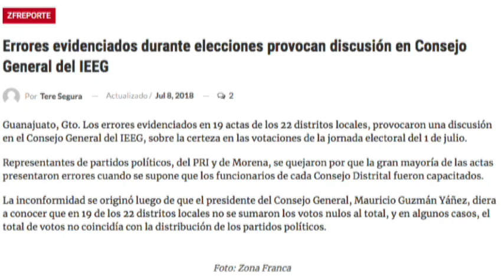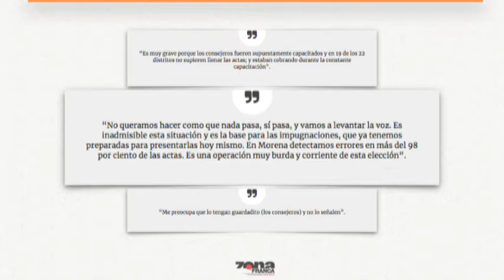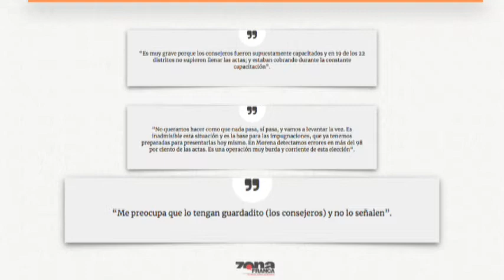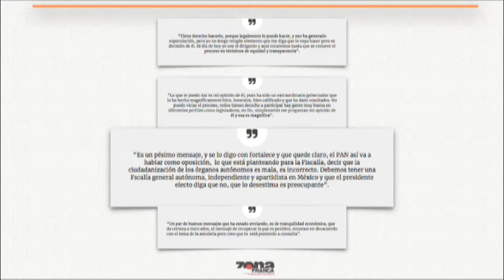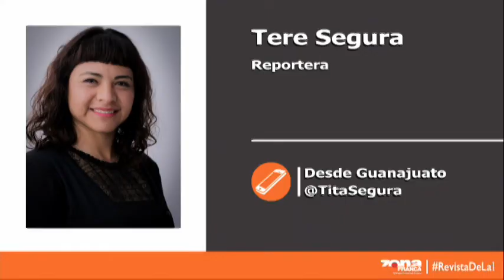Reporte de Tere Segura